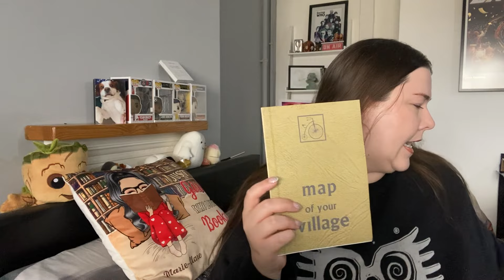The Prisoner | Ep.9 - "Checkmate" | REACTION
Marie-Clare x